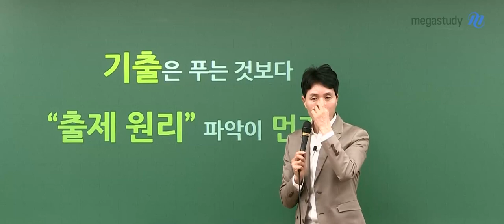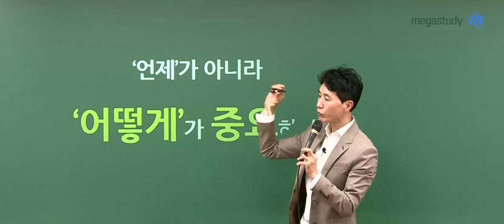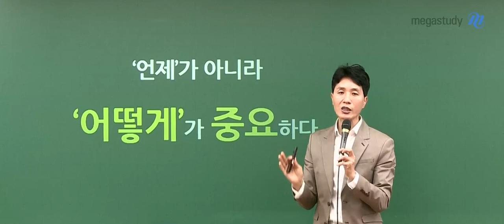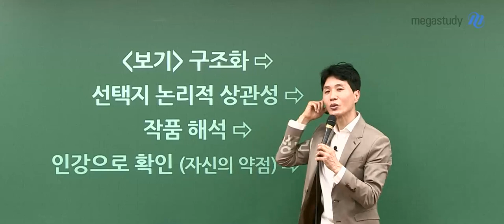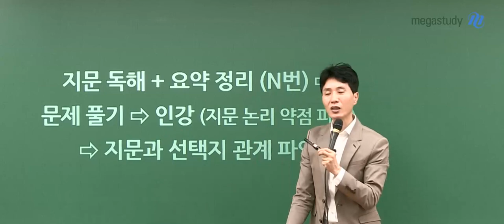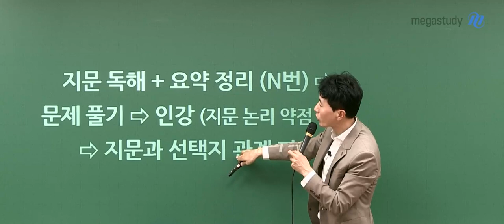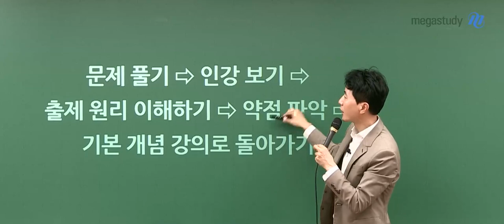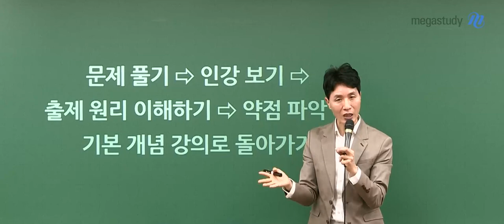[메가스터디] 국어 최인호쌤 - 기출 제대로 하고 있는 걸까?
이번 영상에서는 최인호 선생님이

기출 제대로 활용하여 학습하는 방법을 알려드립니다.

1. 기출은 푸는 것보다 출제 원리 파악이 먼저다!

2. 언제가 아니라 어떻게가 중요하다!

3. 기출의 중요도 순으로 풀자!
수능 → 고3 평가원(6, 9월) → 고3 교육청 → 고2(6,9월) → 사관학교 → 10개년

인호쌤이 알려주는 기출 학습법

문제 풀기 → 분석 (N번) → 해설지 or 해설강의 → 강의로 약점 파악 → 출제 원리, 약점 노트화

[문학]

보기 구조화 → 선택지 논리적 상관성 → 작품 해석 → 강의로 약점 파악 → 정리

[독서]

지문 독해 + 요약 정리 (N번) → 문제 풀기 → 강의로 약점 파악 → 지문과 선택지 관계 파악

[문법]

문제 풀기 → 강의 보기 → 출제 원리 이해하기 → 약점 파악 → 기본 개념 강의로 돌아가기

논리라면, 수능 국어 1등급 가능합니다.